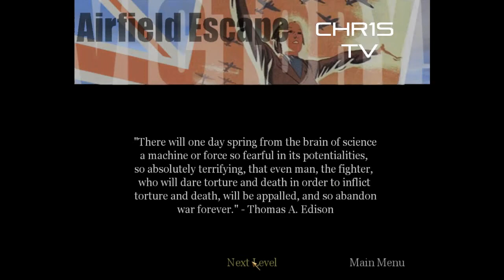Call of Duty 1 Walkthrough - Part 12